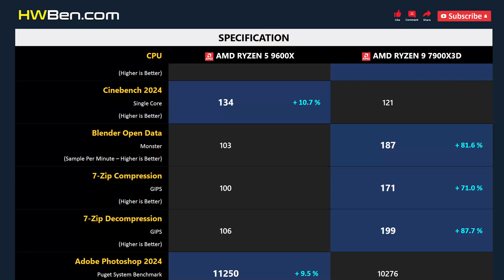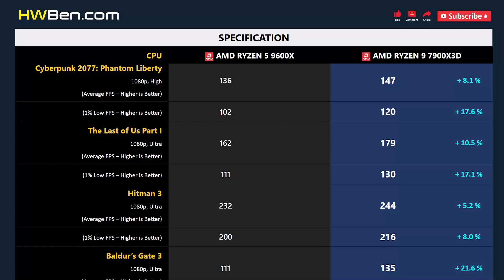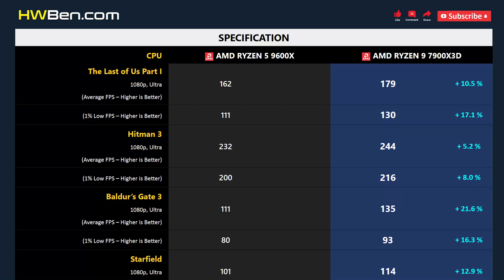RYZEN 5 9600X vs RYZEN 9 7900X3D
AMD Ryzen 5 9600X vs AMD Ryzen 9 7900X3D - Apps & Gaming

APPLICATION BENCHMARK
1. Cinebench 2024
2. Blender
3. 7-Zip
4. Adobe Photoshop 2024
5. Adobe Premiere Pro 2024
6. Power Consumption

GAMING BENCHMARK
1. Hogwarts Legacy
2. Cyberpunk 2077: Phantom Liberty
3. The Last of Us Part I
4. Hitman 3
5. Baldur’s Gate 3
6. Starfield